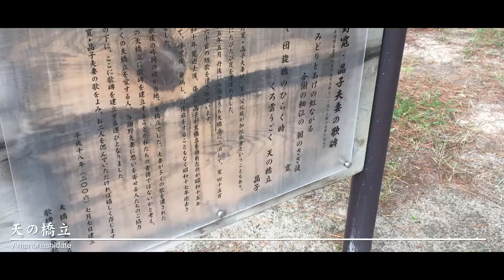Amanohashidate Kyoto,Japan 京都府 天の橋立 (HironTV)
Amanohashidate Kyoto,Japan 京都府 天の橋立

・関連動画
【京都府】天橋立　廻旋橋